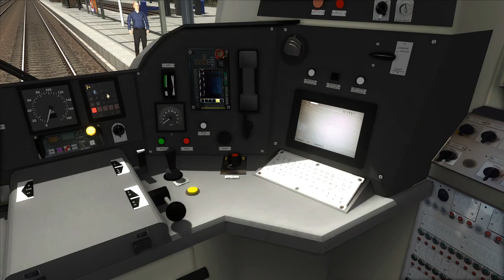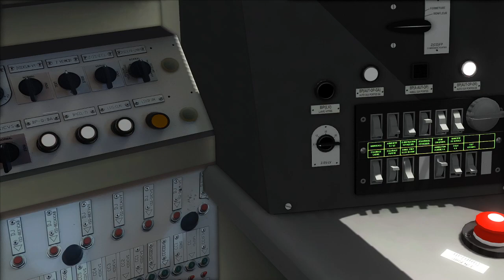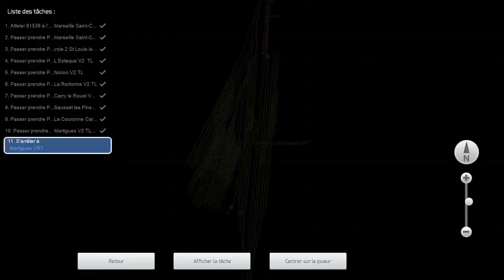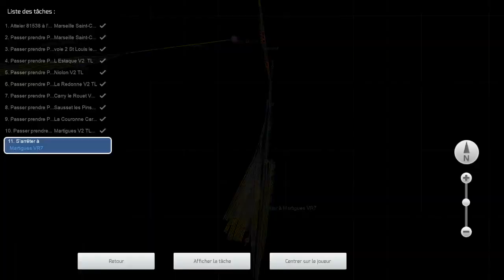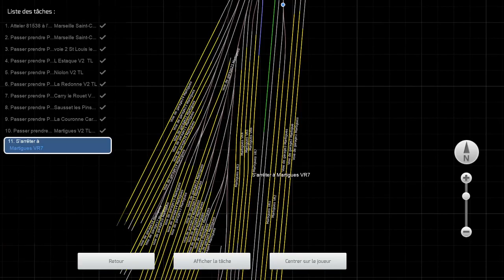Train Simulator 2021 - TER PACA - De Marseille à Martigues en AGC B 82500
Nous partons aux commandes d'un AGC B 82500 (BGC) afin d'assurer un service TER PACA entre Marseille et Martigues.
Nous débutons notre service au dépôt de Marseille Blancarde, nous allons rejoindre la gare de Marseille Saint-Charles en circulation haut-le-pied pour former une rame en unité multiple avant de débuter notre trajet.

Merci à TomRod qui m'a accompagné sur ce live.

Éditeur : Dovetail Games

Ligne : Toulon Martigues V1.0.0
Auteurs : Zawal, Pierreg, Fred24, Erakis, Christophe, Cisso, Henrion, Guyader, Mistral69, Gor, Roland29 et JeanpierreM

Train : AGC V4.0
Auteur : Christophe30100

Scénario :  7. TER Marseille - Martigues 1.0.0
Auteur : paulo4